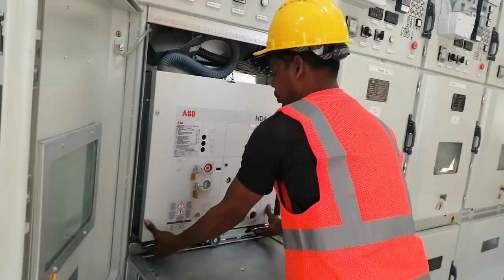SF6 Breaker Rackout in MV Room